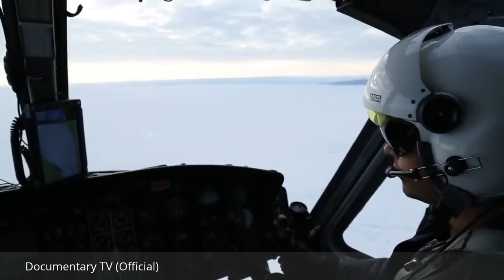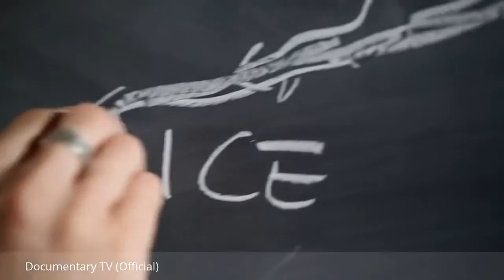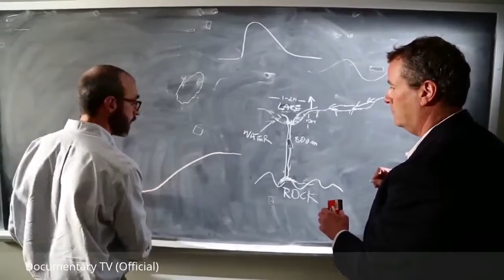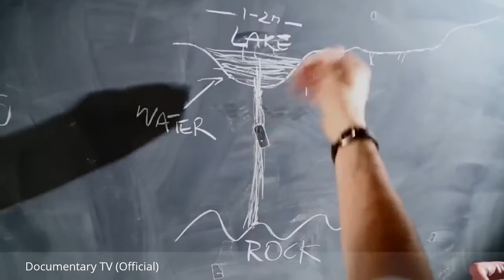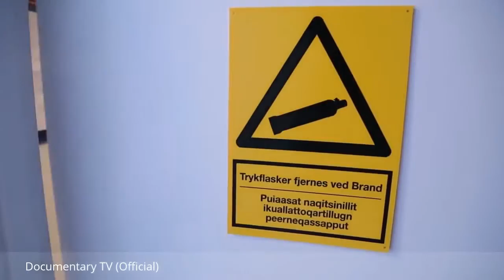The Meltdown: The Greenland Ice Sheet - Documentary TV (Official)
The Meltdown: The Greenland Ice Sheet - Documentary TV (Official) Aug. 28, 2015: More than 90 percent of our planet's freshwater ice is bound in the massive